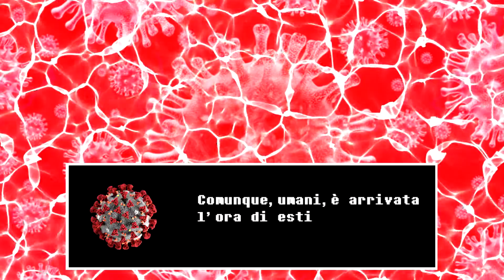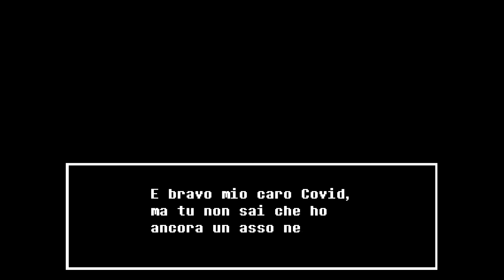The End Of Covid-19 - Giuseppe Conte's Last Hope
Conte Slayer ci salverà tutti...